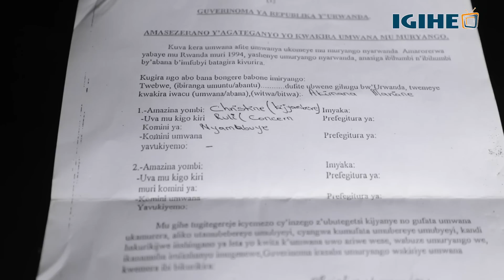Intimba ya Akayezu umaze imyaka 28 ataraca iryera abo mu muryango we